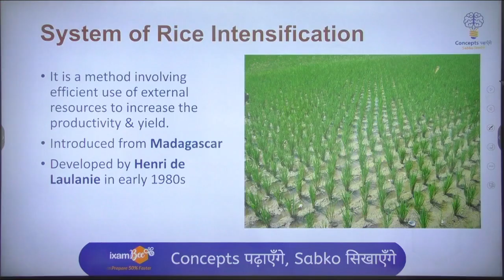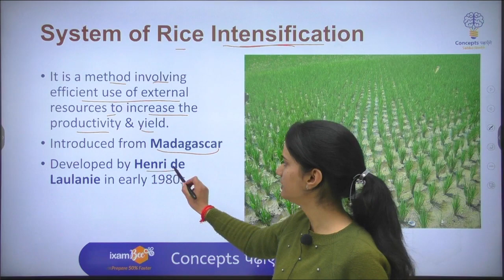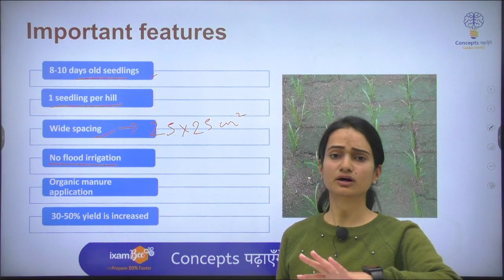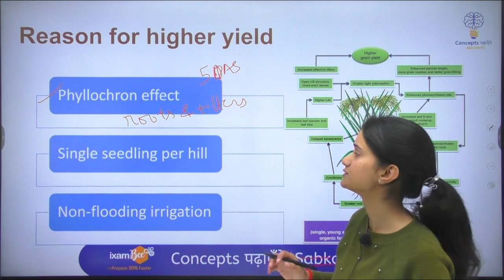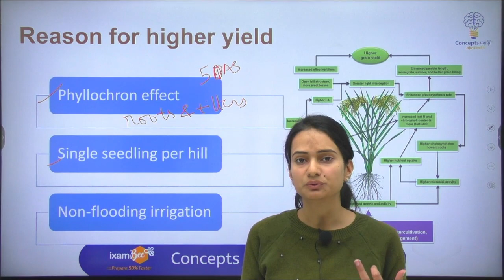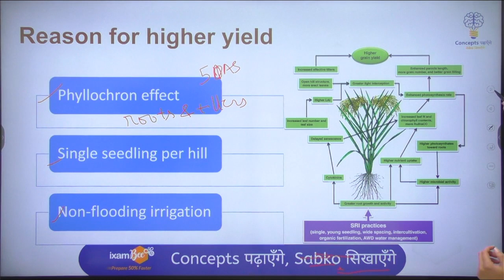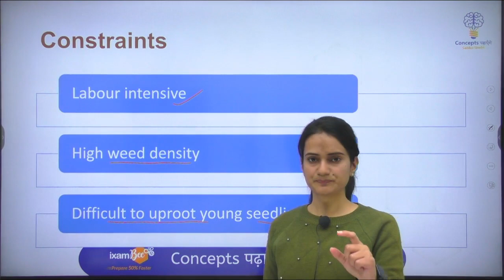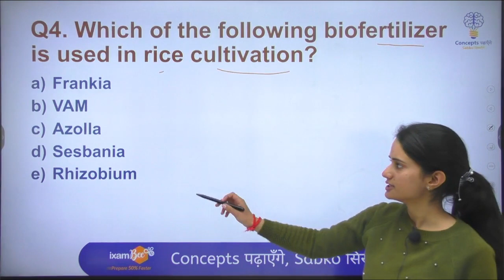Concepts पढ़ाएँगे, Sabko सिखाएँगे | Concept 5 | System of Rice Intensification (SRI)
👉To Download PDF
👉To Attempt Quiz on concepts
👉To view previous videos

Welcome to Concept 5 of  'Concept पढ़ाएँगे, Sabko सिखाएँगे' initiative. Here, Sonal Mam has explained the System of Rice Intensification (SRI in a very easy way to understand.